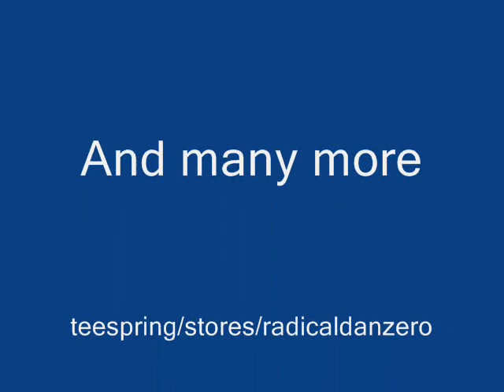My new t-shirt designs at teespring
Currently 85 designs available from my teespring store. check it out, you might like something. I'm always making more Thanks